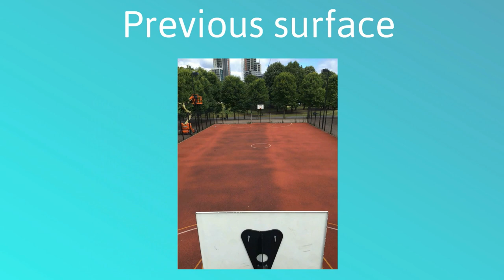Upgrade Sports MUGA Pitch Dimensions to Adidas Specification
Upgrade Sports MUGA Pitch Dimensions to Adidas Specification is presented in this video. Our experts are able to build sports pitches and even perform servicing to them also. Choosing the most appropriate surface type is necessary, so your court is appropriate to your establishment. In order for you to increase the MUGA courts grip, we recommend you add anti-slip coating. As well as being qualified to install MUGA courts, we're able to additionally conduct expert cleaning. Cleaning the surfacing is important to make sure permeable properties are kept. Moss together with algae can contaminate your court and might result in floods along with waterlogging - to avoid this, a chemical treatment can be applied.

If you are interested in sports like basketball, you might find this page interesting. Here you can read about the latest news and more. You can also search the site for more sports like tennis, football, etc.

Along with MUGA pitch cleaning, we offer a selection of additional sports court upgrade services. Paint plus markings lose colour and get worn out with time, for this reason painting in addition to relining may well be needed to make the surfacing look appealing. The other services may include painting and applying brand new sports markings. Minor fixes can be done simply with the help of certified experts; that is why you should examine your surface for problems often. If the court is old, then it may need to be resurfaced. Resurfacing a court is done once the initial surface can't be repaired. We understand different courts will have different dimensions and we can also offer unique maintenance to suit your specification including adding logos like Adidas. For more information on MUGA maintenance, please visit this

If you would like to see more videos, please watch this playlist Here you can see more clips just like this one.

We would also be very happy if you could leave some feedback in the comments section.